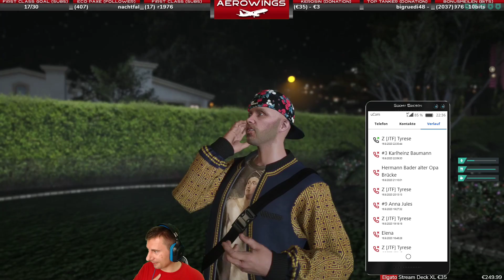VOD: 🟢 New day - James Orville [Unity-Life.de] GTA V RP [GER/+18🔞]